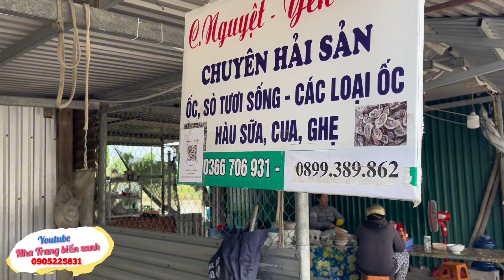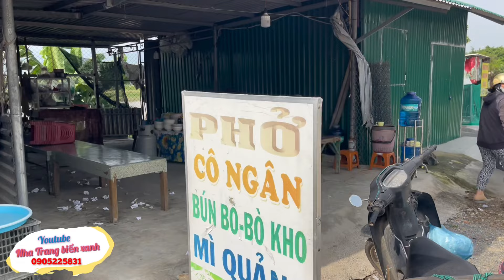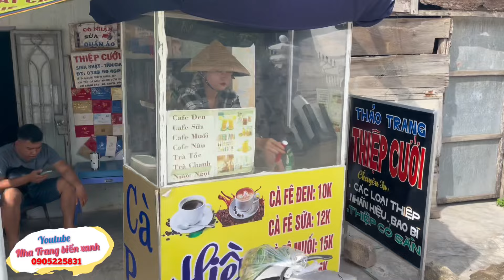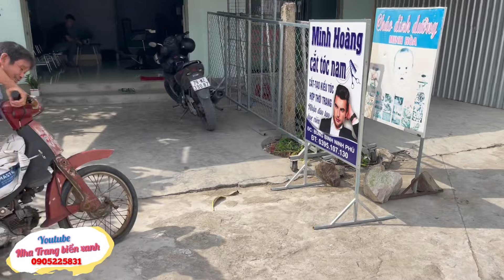Đến Chợ Bị Gái Dụ Dỗ Mua Hàng | Thôn Hội Phú Ninh Hòa